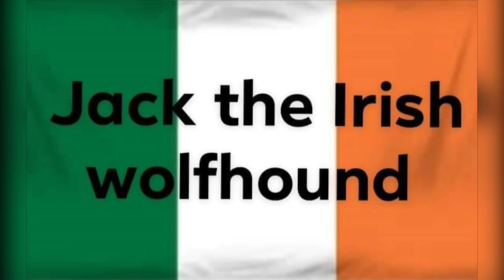1966 ford country squire station wagon by Jack the Irish wolfhound